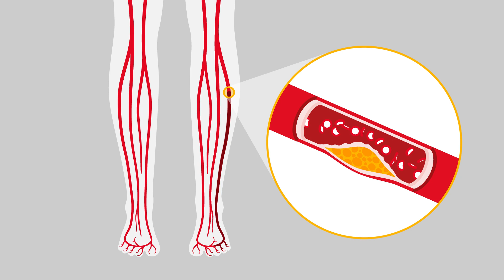Wat zijn Etalagebenen?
Waarom heeft vernauwing in de beenslagaders etalagebenen. En wat kun je er tegen doen. In de video van 1,5 minuut praten we je helemaal bij.

Wil je meer weten over het hart of een hart- en vaatziekte, ga dan naar onze